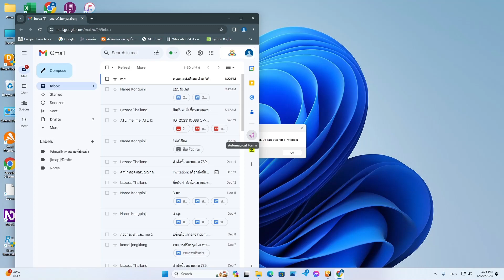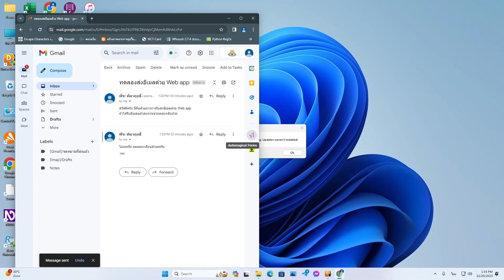การตอบกลับอีเมลล์ผ่าน Web app